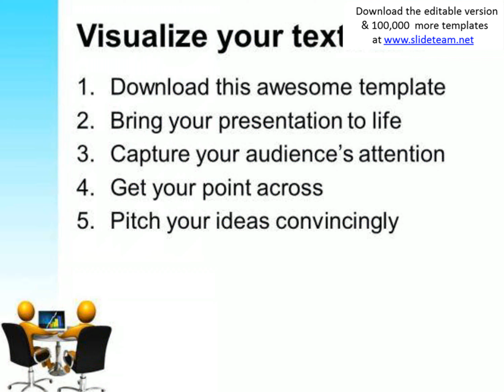business statistics meeting success powerpoint templates and powerpoint themes 0612